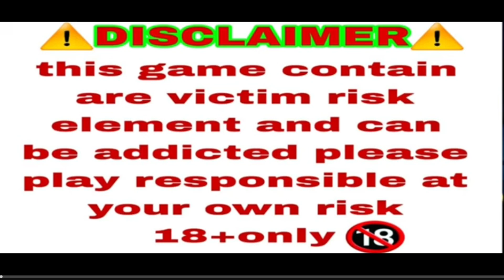Explore slots jackpot jitne ka tarika || Tips and Tricks|| Teen patti master || earn with me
jhandi munda me kaise jite lose ko kaise recover karu jhandi munda jhandi munda jitne ka tarika
jhandi munda trick how to play
jhandi munda jhandi munda trick
TEENPATTI gold
TEENPATTI master
high gameplay jackpot winning
jackpot 2022
jackpot winner highest earning
online earning
online jhandi munda GAMEPLAY
online jhandi munda
winner online jhandi munda gameplay
online Rummy junglee rummy
online winner winner 2022
online jhandi munda 2022
ONLINE EARNING APPS CAR roulette
WINNER car roulette tricks
best trick best trick 2022
best tips and trick best tips and trick 2022
jhandi munda best tricks
2022 TEENPATTI master
tricks hack TEENPATTI master 2022
hack teenpatti gold 2022
hack jhandi munda
2022 hack car roulette tricks
2022 how to win jhandi munda 2022
how to earn Online money best trip
best tricks best tips and tricks 2022